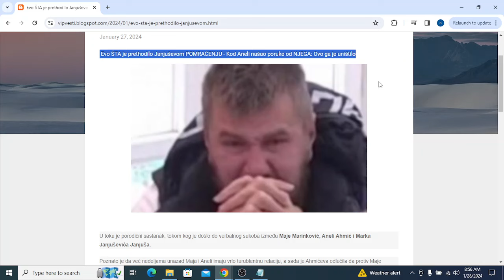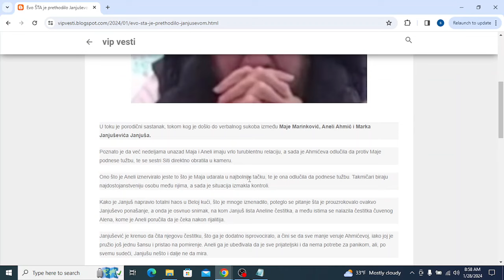Evo ŠTA je prethodilo Janjuševom POMRAČENJU Kod Aneli našao poruke od NJEGA Ovo ga je uništilo